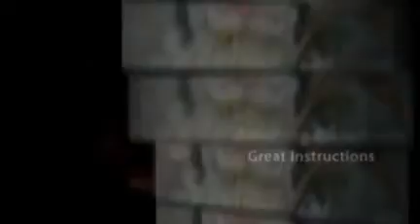Learn to paint with acrylics - affordable and easy painting lessons for immediate download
Convenient online art lessons for the student artist. Immediate download from our website. Easy to follow instructions, step-by-step photographs and many with color swatches.
These painting lessons are designed for all skill levels and styles.